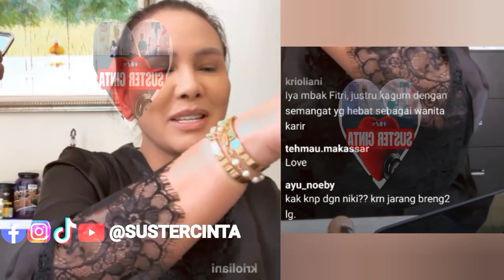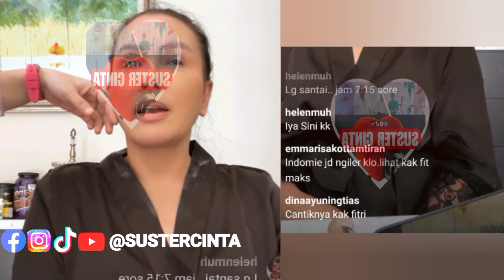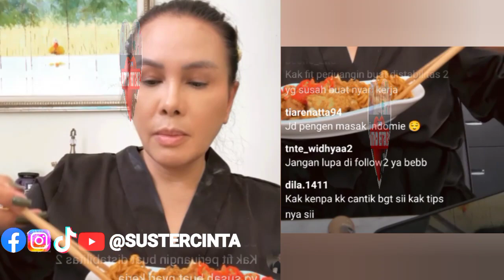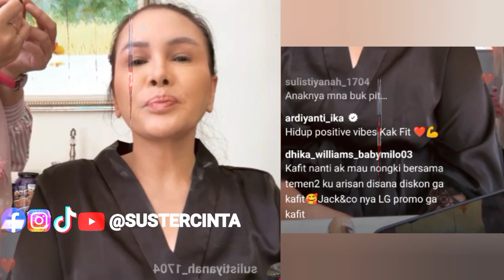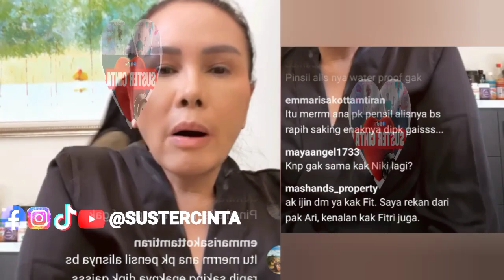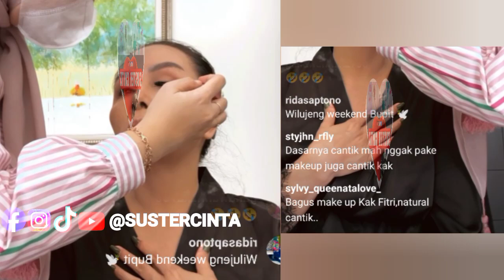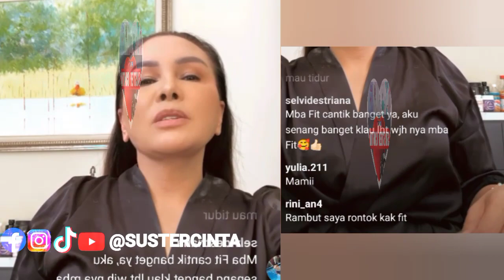TANGGAPAN FITRI SALHUTERU DISEBUT NETIZEN SERING MURUNG SEJAK TAK BERTEMAN DG NIKITA MIRZANI⁉️